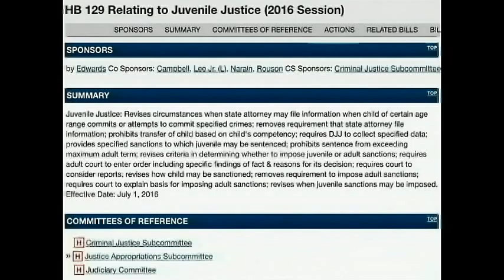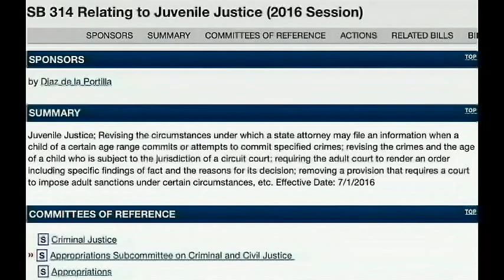Should 2016 Reverse Waiver Juvenile Bill Return in 2017?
Florida HB 129 and its companion SB 314 did not pass in 2016.  Should this bill be introduced again in 2017?  Guests, Assistant State Attorney Megan Newcomb, Hillsborough Public Defender Julianne Holt, and Florida House Rep Darryl Rouson discuss.